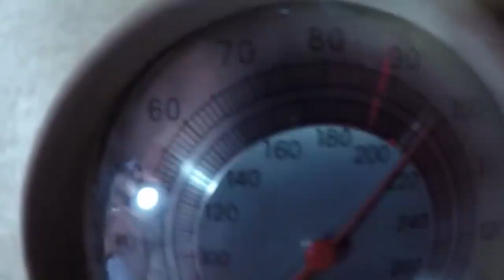Australian Russians bring the steamy tradition of the 'banya' downunder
Would you steam yourself in temperatures of 100 degrees Celsius in a tiny wooden hut in the middle of boiling Queensland? A growing number of Australians are choosing to do just that and it's all thanks to these Russian migrants who are bringing their homeland tradition of the 'banya' downunder.